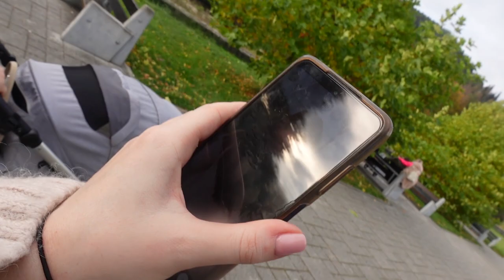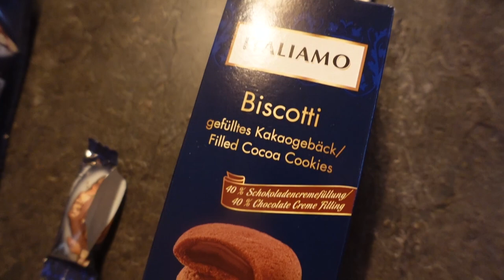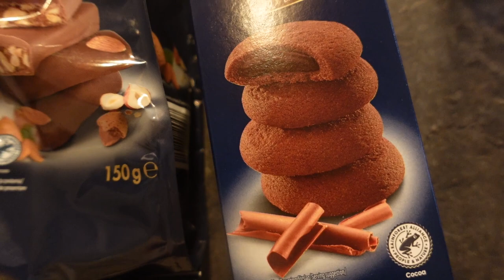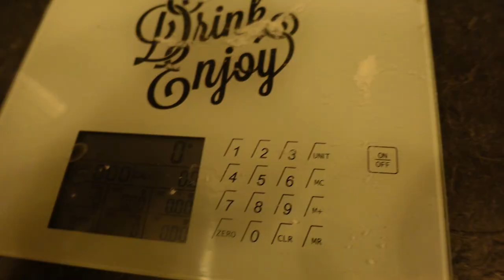TARGI CZEKOLADY czy warto? #231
Znasz kogoś kto nie lubi czekolady? Ja nie :) Nasze pierwsze targi czekolady i na nich dowiecie się dlaczego nie jem w aparacie :D